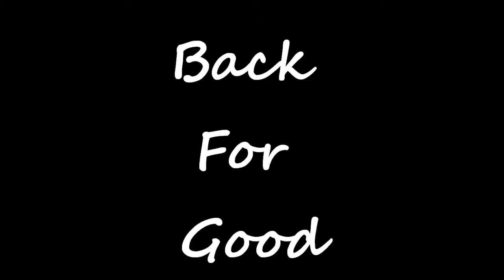Back For Good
Live @ The Crofter